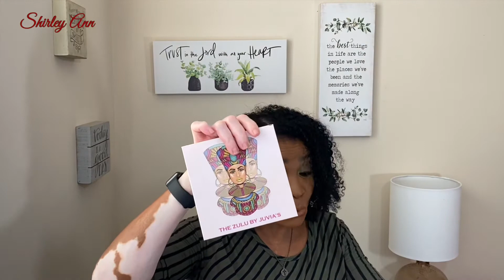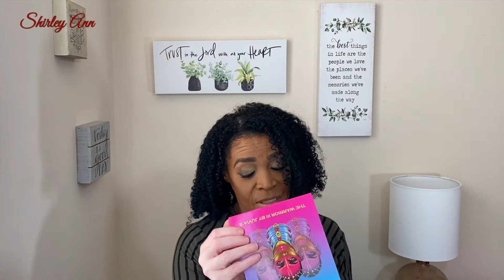My 2020 Favorite Beauty Products | 2021 Must Have | Type 4 Natural | Shirley Ann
My 2020 Favorite Beaty Products | 2021 Must Have | Type 4 Natural | Shirley Ann

Hi, everyone in today’s video I will be showing you my Favorite Beauty Products from 2020.  Did Shirley test that, yes she did test that and it was beautiful  .

- Intro: 0:00
- My Top Favorite product: 0:56
- Showing my Skin product: 1:47
- Showing the makeup that made my favorite: 2:50
- My Favorite Palette 2020 : 3:45
- My Favorite Bronzer Palette : 5:18
- My favorite Lippies: 6:04
- My Favorite setting Spray: 8:00
- My Favorite cleansing balm: 8:10
- My Favorite Coffee: 8:50
- Outro: 10:26

I can do whatever I need to do in life through Christ who gives me strength... (Philippians 4 and 13)

Product Mention:
Haus Laboratories

Skin Products:
Volition - Snow Mushroom Water Serum
Clean Skin Club - Vitiamin C Brighting Booster
Estee Lauder Advanced Night Repair
Touch of Sol Glassy skin balm

Palettes :
Elf - Bite size carnival Candy
The Zulu By Juvia's
Afrique By Juvia's
The Warrior By Juvia's
Naked Urban Decay Honey
Ace Beaute' - Bronzing in Paradise

Matte Lipsticks:
Colour Pop - Slow Down
                     - Speed up
MAC Ess presso
Sol Janeira - Sol Mate
Juvia's - Cocoa

Setting Spray
Ciate London Everyday Vacay
CT Airbrush Flawless Setting Spray
Farmacey Cleansing Balm -Very Cherry Clean